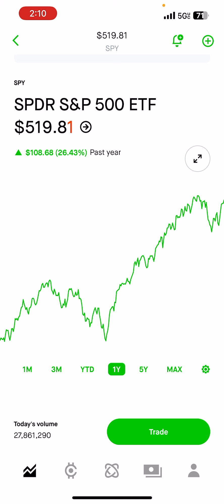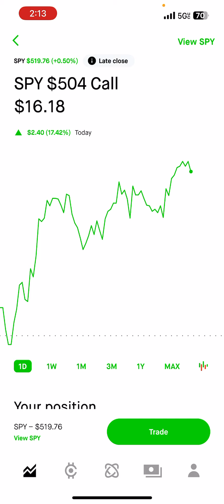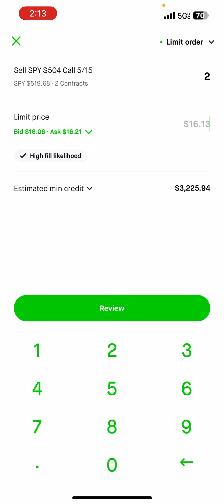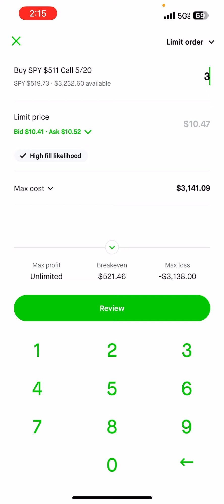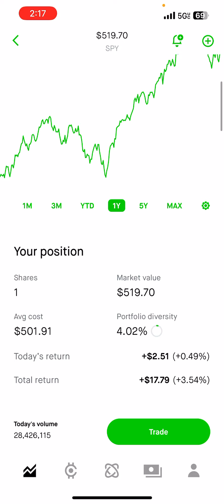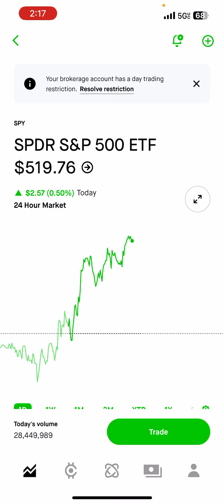Getting passive income by trading deep in the money call options! How to do it!